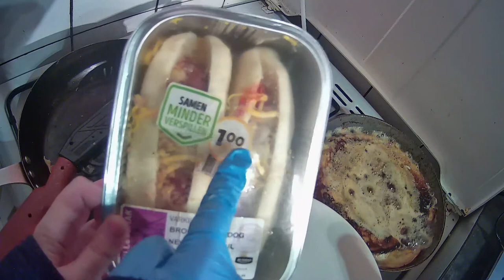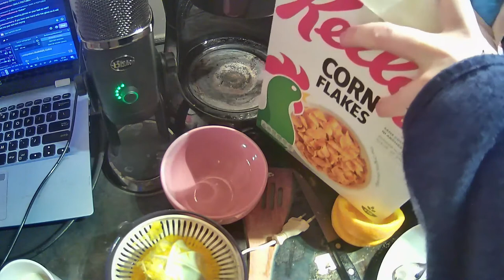Chaos Cooking #1: American Breakfast made by a European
Twitch.tv/SumioSantana

Probably the most legendary stream I've done up until the July 25th Charity Marathon.

Love you, Americans